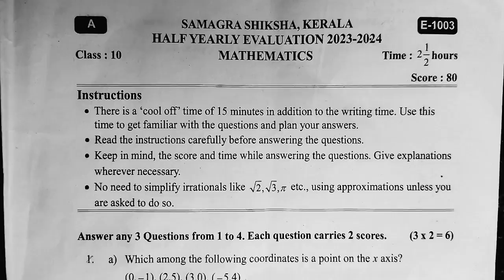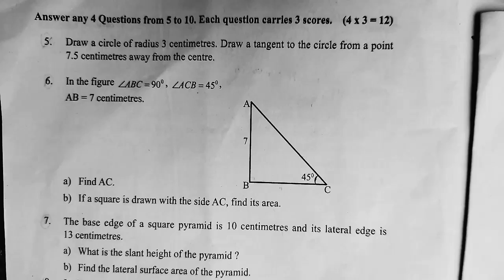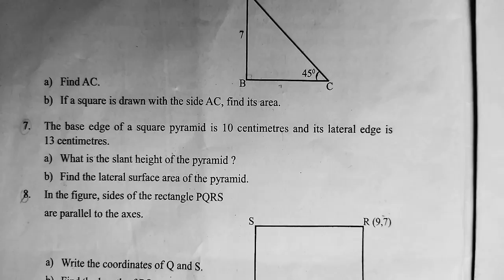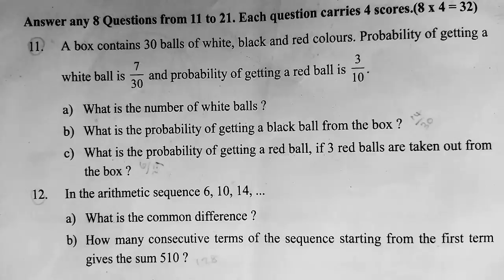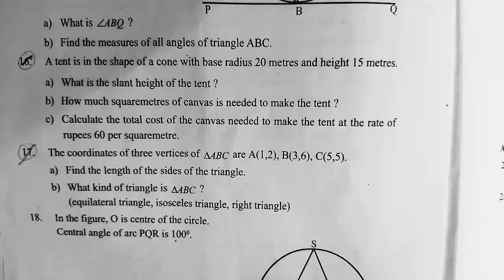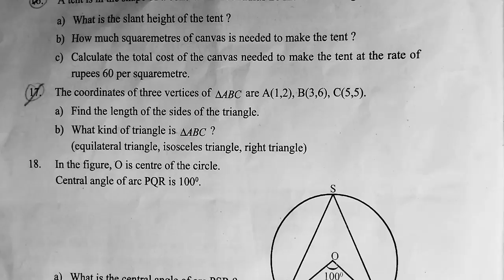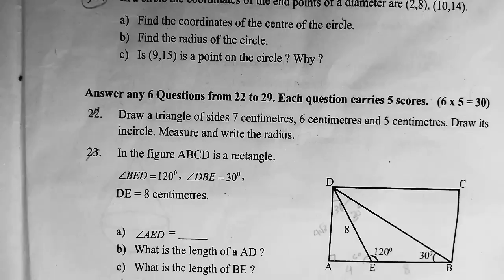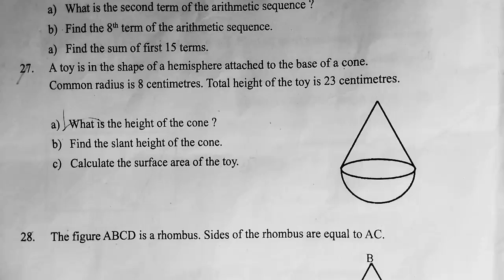SSLC Maths Christmas Exam Answer key 2023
20)a.125 degree